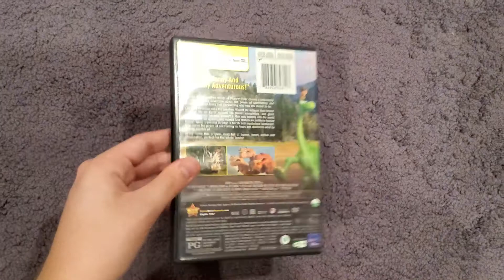The Good Dinosaur (2015): DVD Review